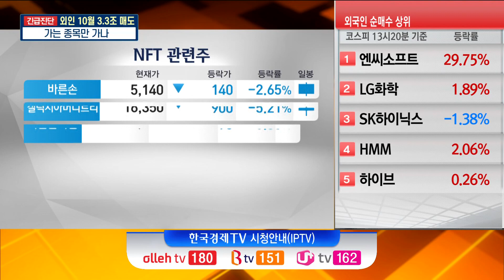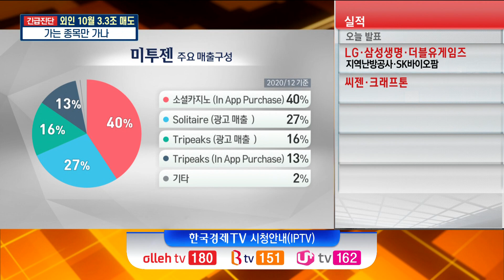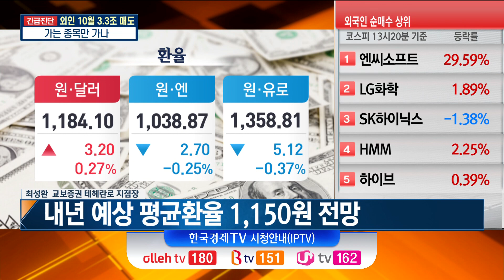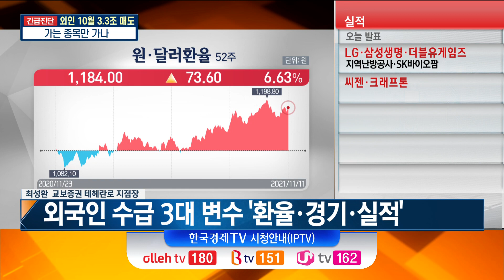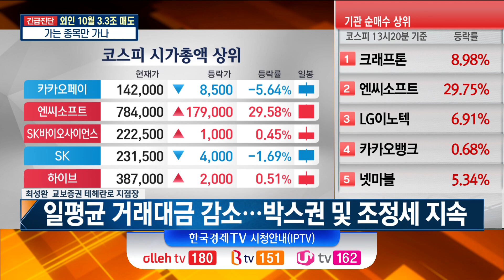10월 들어 3.2조 던진 외국인, 가는 종목만 가는 장세 전략은 / 최성환 교보증권 테헤란로지점장 / 한국경제TV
[ 나의투자 ]
▶ 출연자
김두언,이혜수 / 앵커
최성환 / 교보증권 테헤란로 지점장

▶ 내용

- 모바일 게임 개발 및 제작사…12월 신작 3종
- NFT, 메타버스, VR 관련 M&A 시너지 기대
- 연말 주당 약 1,000원 이상 고배당 기대
- 주가대비 배당수익률 약 4~5% 예상
- 가상화폐·메타버스·NFT 등 新산업 주가 강세
- 新산업 시장 자금 쏠림
- 글로벌 시장에서 주목받는 K콘텐츠 강세
- 32조 매도한 외국인, 연말 매수 전환 할까
- 2008년 금융위기 외국인 36.2조 순매도
- 연말까지 달러 강세 지속 여부 확인 필요
- 내년 예상 평균환율 1,150원 전망
- 외국인 수급 3대 변수 '환율·경기·실적'
- '유동성→실적' 내년 시장 주도 분위기 변화
- 유동성 축소 및 금리인상…실적 장세 본격화 전망
- 내년, 펀더멘털 및 실적 확보한 성장주 주목
- 여행, 항공, 화장품, 금융주, 헬스케어, 지주사 관심
- 3無시장, 대형주·매수주체·모멘텀 부재
- 일평균 거래대금 감소…박스권 및 조정세 지속
- 中 리스크, 글로벌 공급망 차질 등 악재 지속
- 연말 대주주 과세 영향…당분간 주가 제한적
- 글로벌 유동성 축소 따른 자금 이동 주목
- 역사적 금리인상기엔 주식 시장 상승
- 내년 상반기 증시 최고점 돌파 가능성
- 연말 고배당주, 내년 턴어라운드 업종 ‘주목’
- '콘택트' 관련주 내년 턴어라운드 기대
- 주가 상승해도 추격 매수 자제